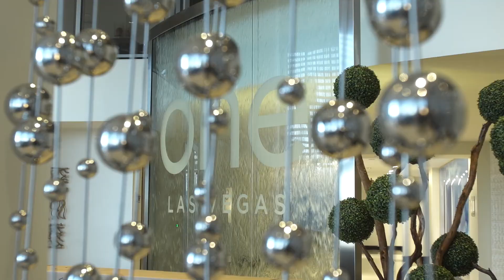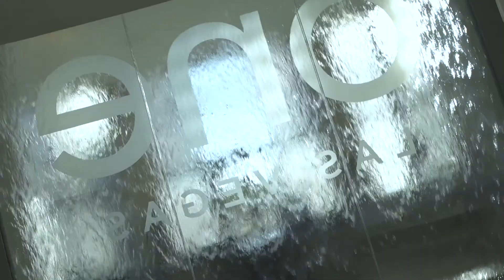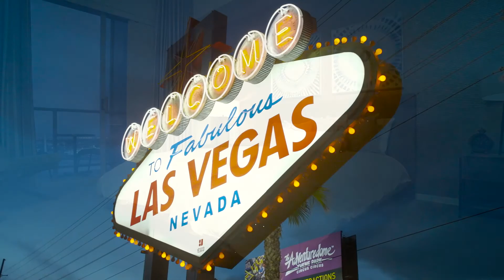One Las Vegas - $2 Million Remodeling, March 2016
Welcome to One Las Vegas, a twin-tower, high rise condominium with a Las Vegas Boulevard address. A recent $2 million remodeling project has elevated the community through art, design and lifestyle. Standouts include the addition of spectacular commissioned artwork, towering palms that herald entrance to the community, upgraded and new amenities and a dedicated lifestyle director to bring together residents in a variety of activities.